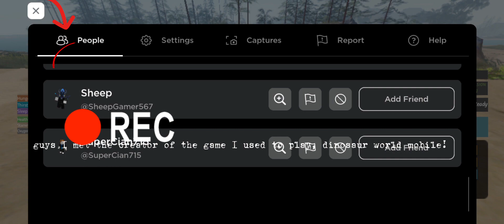I met the_immortal in dinosaur world mobile...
the creator of dinosaur world mobile, the_immortal joined a server I was playing on!

thumbnail by Gencraft AI